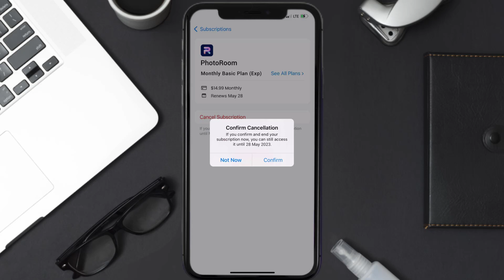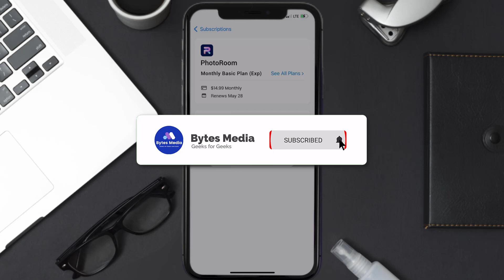How to Cancel PhotoRoom Subscription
In this video, I'll show you How to Cancel PhotoRoom Subscription. This is the easiest and fastest way to Cancel PhotoRoom Subscription. Make sure you watch until the end of this video to find out How to Cancel PhotoRoom App Subscription on ios. These methods work on iOS 11 as well as iOS 12, iOS 13, iOS 14, iOS 15 and iOS 16. Hope you enjoy!

Video Parts:
00:00 Intro: How to Cancel PhotoRoom Subscription
00:07 Canceling PhotoRoom App Subscription
01:01 Outro: Ending